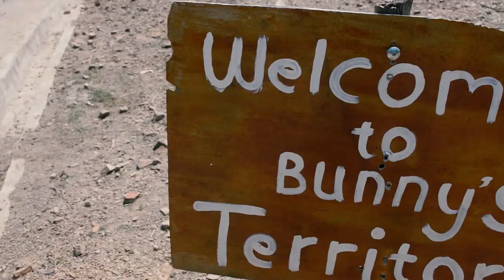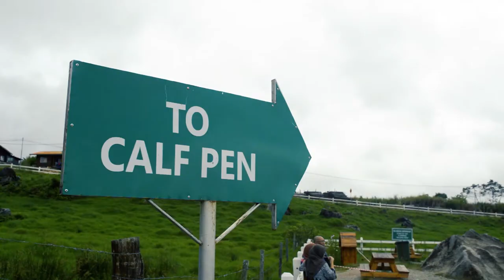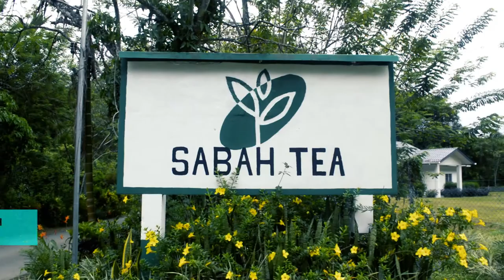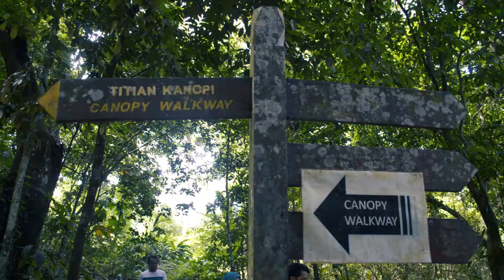ranau dihatiku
Ranau is a town as well as a district located in Sabah, Malaysia on the island of Borneo. The landlocked district is situated in the West Coast Division, commencing in the northern part of the Division.